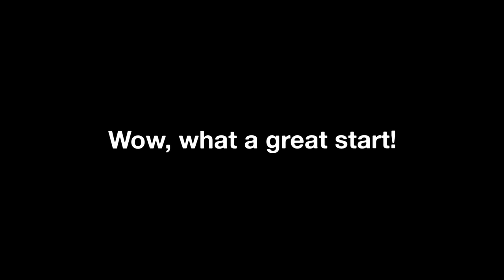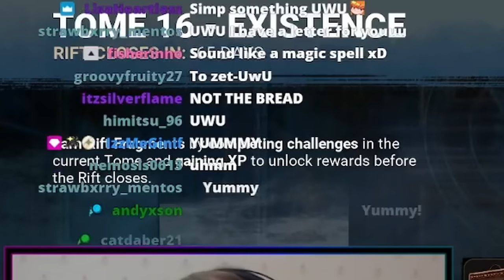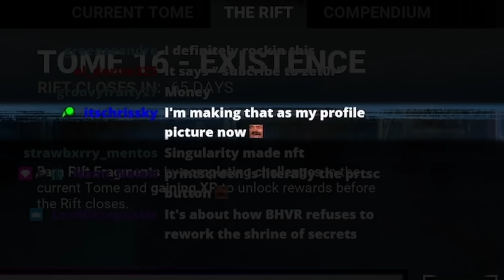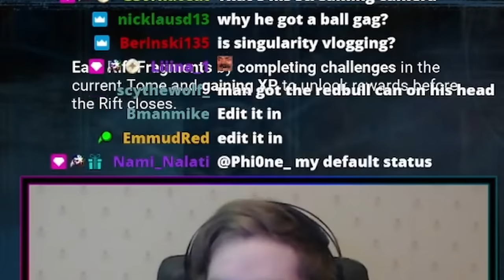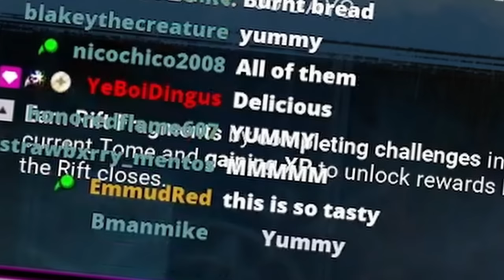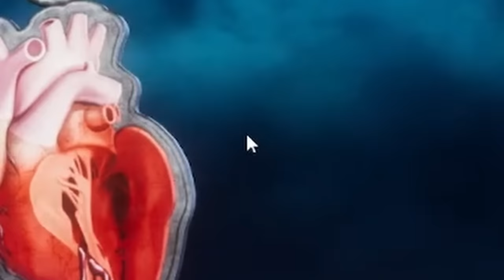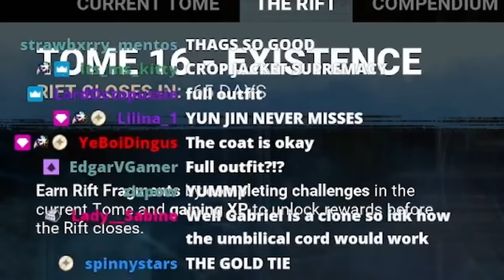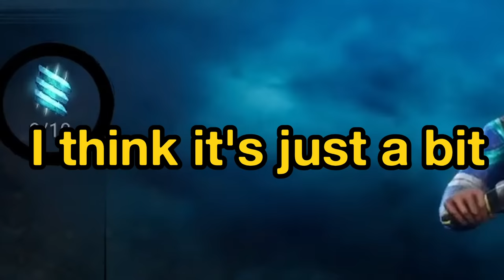WHY ARE WE LIKE THIS??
This is possibly the most cursed Rift Reaction we've ever done yet...

Chapters:
0:00 Out of Context intro
0:08 Charms of the Tome
0:28 Reacting to The Rift 16
39:03 Let's go deeper
45:02 Closing thoughts (and an important call)